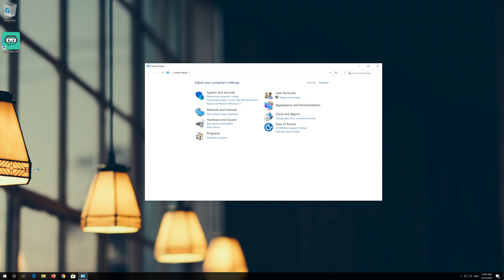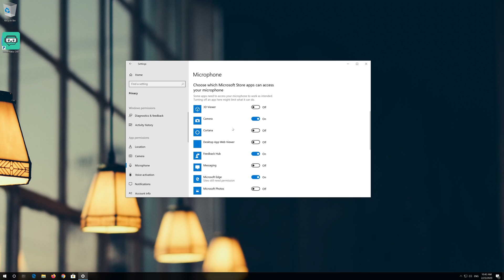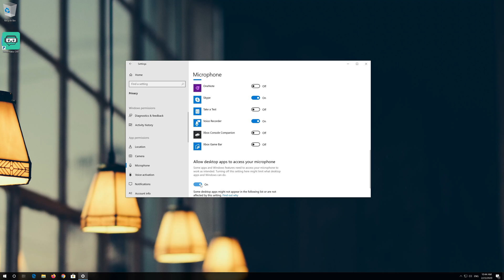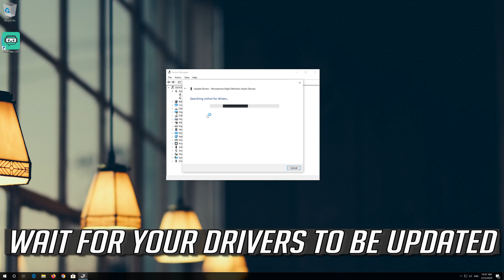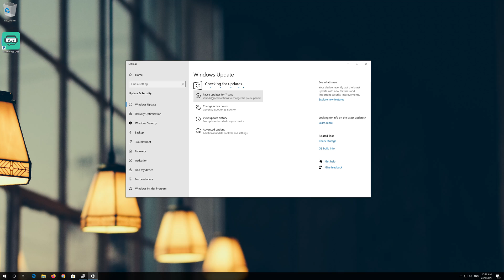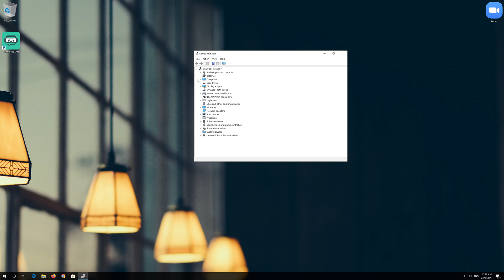How to Fix Streamlabs OBS Microphone Not Working [2026]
This tutorial will help you fix Streamlabs OBS Mic not working or not detected issues on Windows 10/8/7. If your Streamlabs OBS microphone has issues connecting don't worry about it, just follow this step by step guide to resolve this issue.

This Tutorial Fixes The Following Issues:
-Streamlabs OBS mic not working.
-How to Fix Streamlabs OBS mic not working not detected.
-Fix Streamlabs OBS Voice chat not working
-Streamlabs OBS Microphone not working.
-Enable microphone Streamlabs OBS.
-Streamlabs OBS headset not working.

This troubleshooting guide will work on Windows 10, windows 7, windows  8, Windows 11, mac, linux operating systems and desktops, laptops, tables and computers manufactured by the following brands:  Dell, Hewlett Packard, MSI, Alienware, MSI, Toshiba, Acer, Lenovo, razer, huawei among others.